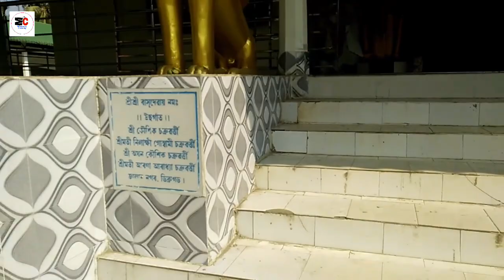Sri Sri Basudev than/Narua Satra|শ্ৰী শ্ৰী বাসুদেৱ থান।নৰোৱা সএ।Dhakuakhana..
A beautiful place of located at Dhakuakhana.
Basudev Than or Narua Satra is a satra located in Dhakuakhana, Lakhimpur, Assam. It was first established in the 14th century by the Chutia king Satyanarayan. Originally known as Laumura Satra, this satra is well known in Assam and other parts of India.